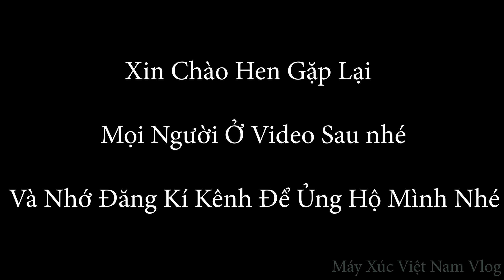Máy Xúc Đào Mương Thoát Nước Ruộng Tập 1. Đào Rãnh Mương Sát Bờ Ruộng Thụt Đất Bùn Khó Đắp